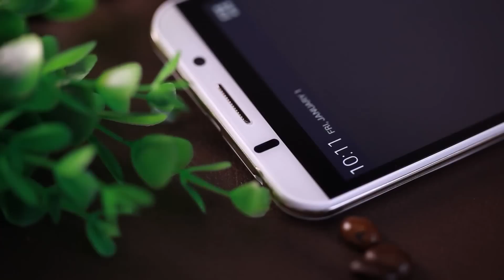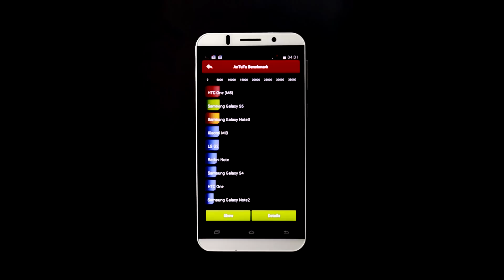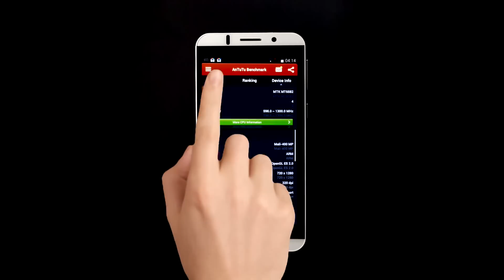VKWORLD VK700 MT6582 1GB/8GB 5.5" HD Screen Android 4.4 3G Smartphone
- 5.5 Inch Screen, 1280*720 Pixel
- Band: GSM 850/900/1800/1900MHz, WCDMA 850/2100MHz, Support 2G & 3G Network
- 1GB RAM + 8GB ROM
- 13 MP Back Camera + 5 MP Front Camera